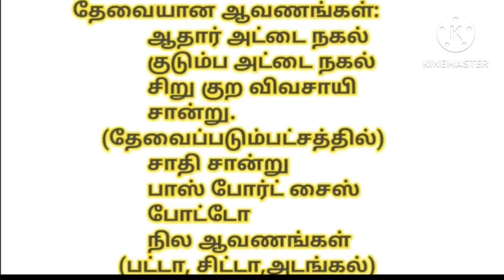தமிழ்நாடு அரசு வழங்கும் மானியம் [நெல் நடவு இயந்திரம்]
டிராக்டருக்கு மானியம் பெறுவது எப்படி? / tractor subsidy / harvester subsidy / Power Tiller subsidy அரசு மானியம் ALLOTMENT= 1 {2022- 23}      விவசாயி கருவிகளுக்கு.

👉A to z முழு விவரங்கள் [Tractor  and implement ]: link

👉TRACTORTAMILAN | NAVEENTRACTORS |விவசாயிகள் குழுக்கல் மூலம் டிராக்டர் மானியம் பெறவது எப்படி?